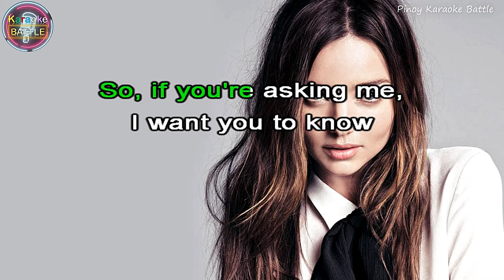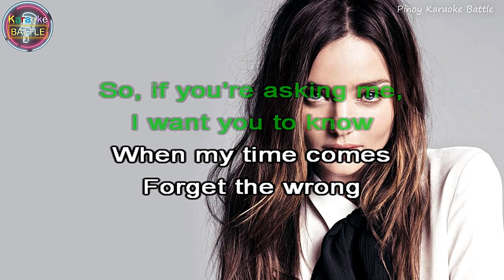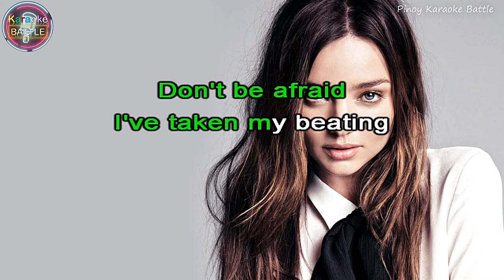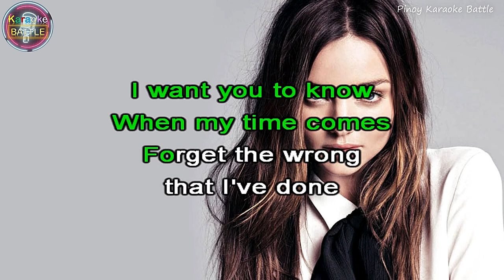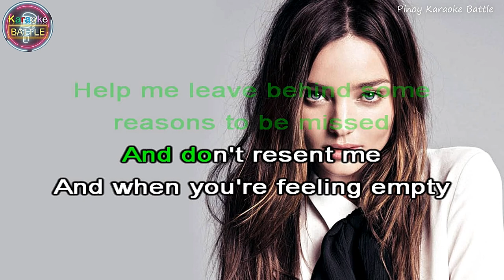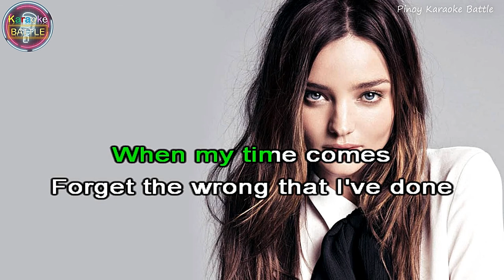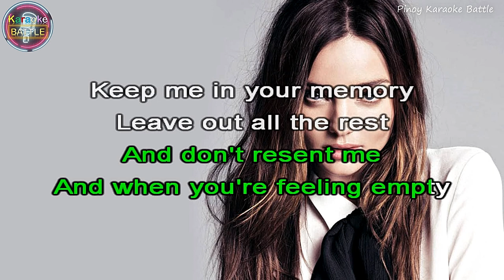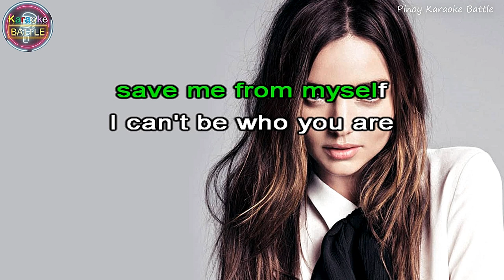Leave Out All The Rest (KARAOKE) | Linkin Park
"Leave Out All the Rest" is a song by the American rock band Linkin Park, which was released as the fifth and final single from their third album, Minutes to Midnight. Because of the song's popularity of digital sales during the release week of the album, it charted in the Billboard Pop 100 for that week. On the album, the song segues into "Bleed It Out". The single was released on July 15, 2008.

The song managed to spend one week on the Billboard Pop 100 without being officially released as a single, at #98. The song debuted on the US Billboard Hot Modern Rock Tracks at #35 and peaked at #11. It is one of Linkin Park's lowest charting songs in the UK to date, peaking at #90, as well as on the Billboard Modern Rock chart, peaking at only #11. "Leave Out All the Rest" debuted on the Billboard Hot 100 at #99 and the Billboard Hot Digital Songs at #72. The single would later peak on the Billboard Hot 100 at #94. Despite its mediocre chart performance, the single was still certified Gold by the RIAA in 2009, and later reached Platinum in 2017.

Leave Out All The Rest by Linkin Park from the album Minutes to Midnight.

Directed by Joe Hahn.

Linkin Park is an alternative rock band renowned for their hits “Numb,” “In the End,” “What I’ve Done,” “Castle of Glass,” “New Divide,” “Crawling,” and “Faint.”  They worked with artists like Jay-Z, Metallica, Steve Aoki, and Paul McCartney — amassing billions of global streams and received the UN Global Leadership Award for their humanitarian work.